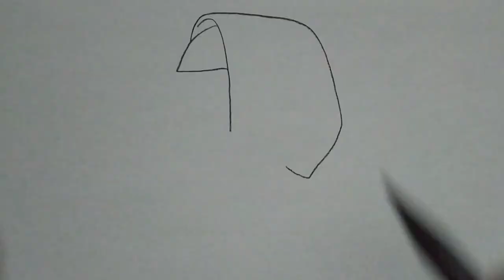How to draw a Man with a Mask - Drawings of a Man with a Hat - Man Drawing - Easy pencil drawing